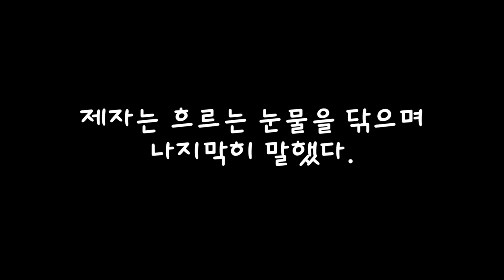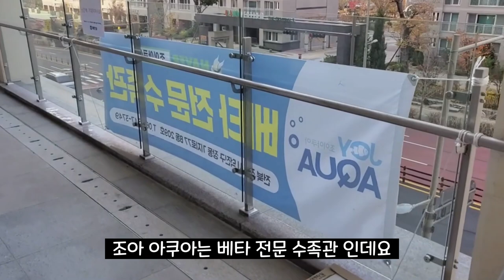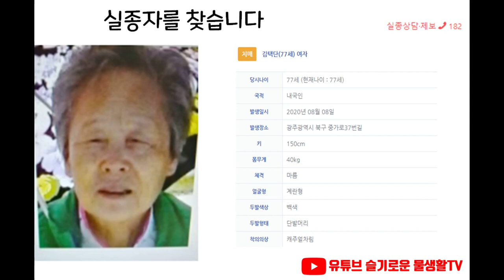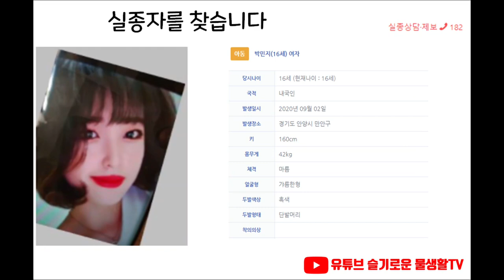명품샵인줄 알았습니다...JOY아쿠아 방문기!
물뽀의 수족관탐방!
이번엔 joy아쿠아입니다!
깔끔한 베타샵!
수족관 같지않은 깔끔함을 보여줍니다!